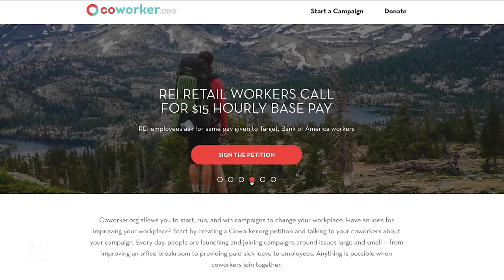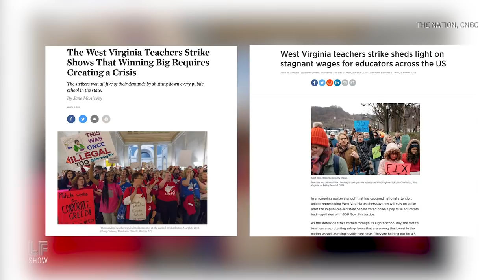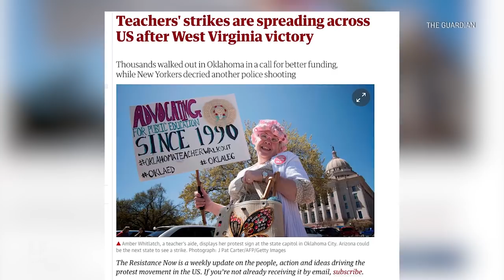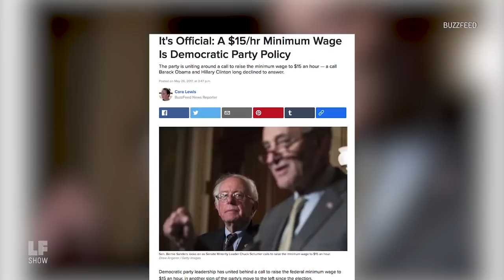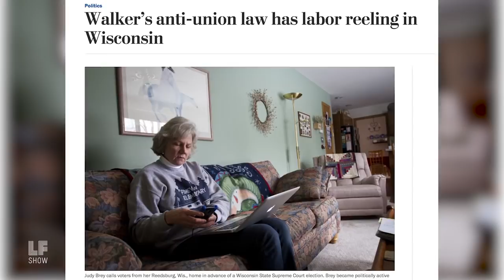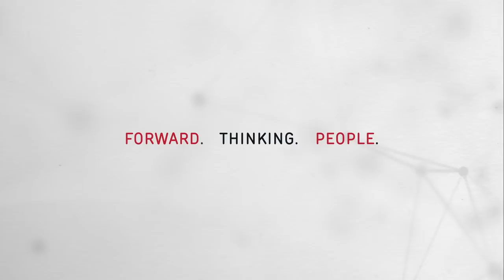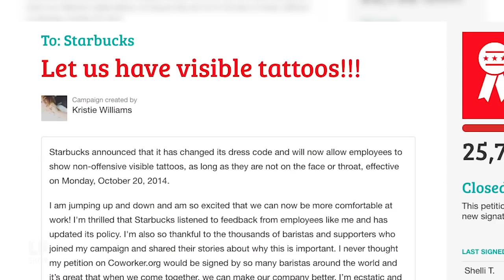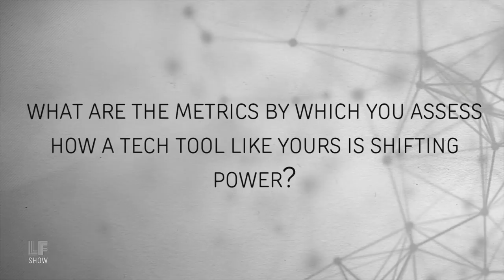Workers, Wildcats & New Models for Labor Organizing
Laura talks to SEIU International President, Mary Kay Henry (of Service Employees) and labor journalist Sarah Jaffe about worker wins, challenges, and some new models for organizing. Then, a conversation with Palak Shah and Michelle Miller on a new online platforms that's helping labor activists cooperate and win.